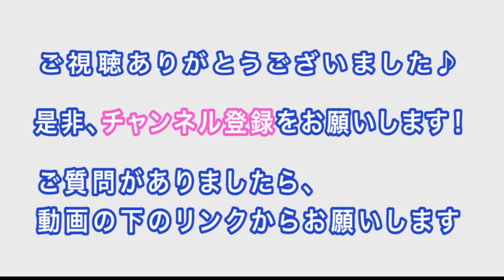弓はバランスで持つ（５本の指の役割）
今回のテーマは『弓はバランスで持つ』です。

・バランスで持てるようになると何が良いのか？

・５本の指の役割を知る
・ホームポジションを決める
・最後に、
　右手が弓を持つ力を知るために、おそらくフツーやらない方法をお伝えします。

Bowingをあれこれ語ろうが、トレーニングしようが、結局、弓の持ち方＝バランスで持つ、ができているかどうかで、Bowingテクニックが積み重ねることが出来るかどうかが決まってきます。

是非、
右手５本の指の役割を知り、意識を働かせてトレーニングしてみて下さい♪

⭐️リアル、オンラインでの『ときめくヴァイオリン® 』情報をお知らせします⭐️

（東京では3月２週目週末あたりに、レッスンができる予定です。
大阪は、随時OK）

⭐️次回は⭐️

『３D Bowingで音色を作る！』（仮称）

ヴァイオリンの基礎、演奏、テクニックなどに関するご質問、
リクエストがありましたら、コメント欄へお願いします！

首、肩、腕、指など痛めている方、
テクニックの伸び悩みがある方は、
是非、
『ヴァイオリンを自分の体に合わせる♪』

【ときめくVn®クリニック】
3月以降は未定です

場所：ARMONICA音楽ラボ レッスン室
〒570-0035 守口市東光町３−11−30

ガットでViolino♪（アメブロ）
最重要なのはフィッティング♪⭐️ときめくヴァイオリン®️ マイア チャンネル

《今後の動画では。。。》

◆左手システム化の深堀
◆アルペジョの音程
◆重音
◆ポジションチェンジ
◆腕、肩等の部位（筋肉）の使い分け
◇（更に）フィッティングの重要性
◆ボウイングの基本
◆スピッカート
◇ハーモニクス
◆左手４指が届かない問題（↑フィッティングとポジエネの通し方が重要）
◇ポジエネが通ればうまく弾けるようになる

　等々、自分自身（マイア）が経験してきたことをベースに一流の演奏家から教わってきたこともプラスαし、独自の視点でお伝えします。

ときめくVn１DAYレッスン（大阪：守口）申込みフォーム

＊2023年度、最初の都内での『ときめくヴァイオリン®１DAYレッスン』は３月11日に開催。